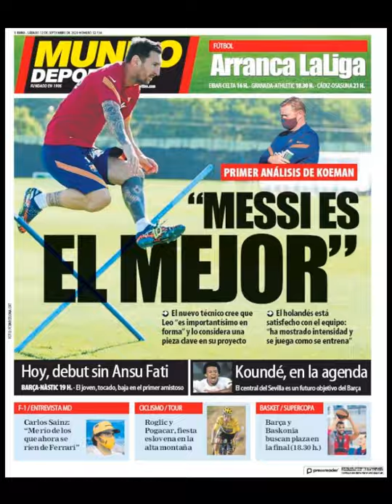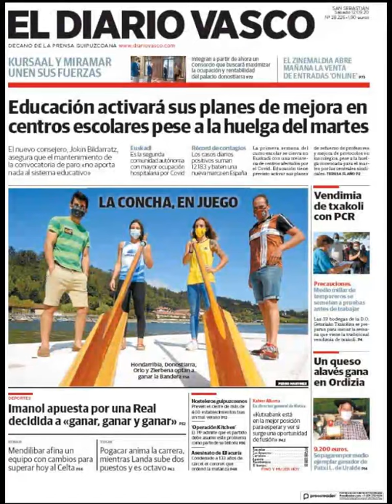Noticias Sábado 12 Septiembre 2020 Titulares Portadas Diarios Periódicos España Spain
Principales Titulares de Noticias en Portadas Diarios Periódicos Españoles del Sábado 12 de Septiembre de 2020 ¿Que le Parecio este día?